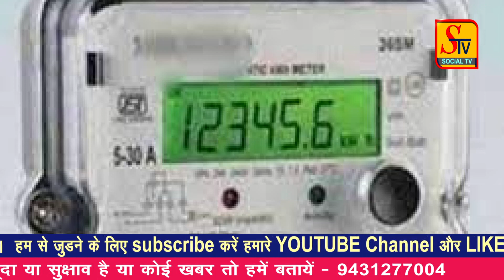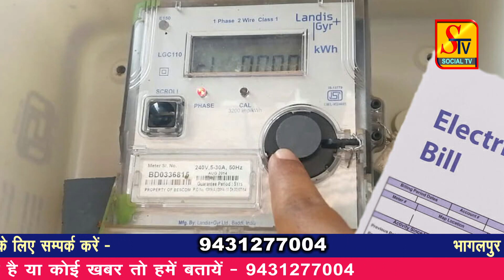थम जाएगी बिजली चोरी, लगने जा रहा है स्मार्ट मीटर, नीतीश कुमार 30 नवंबर को करेंगे ऑनलाइन उद्धघाटन।